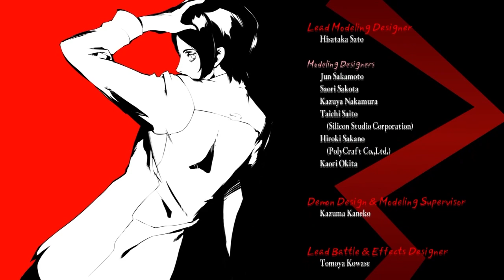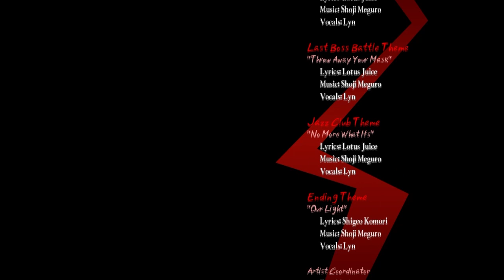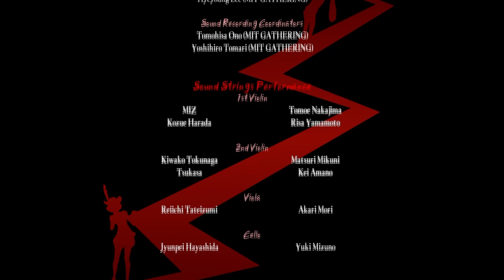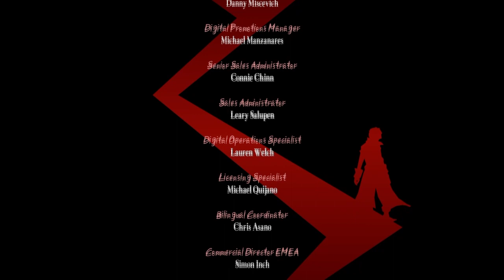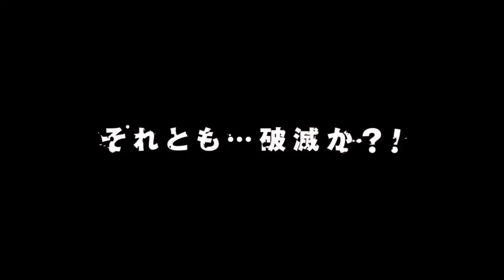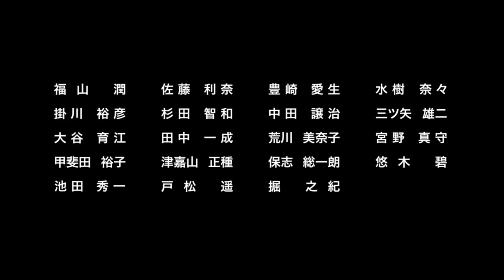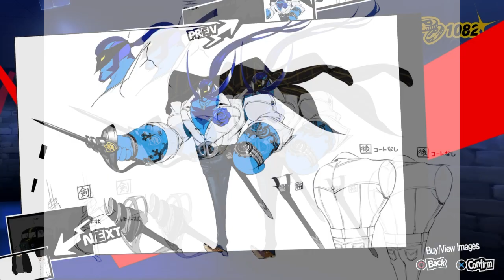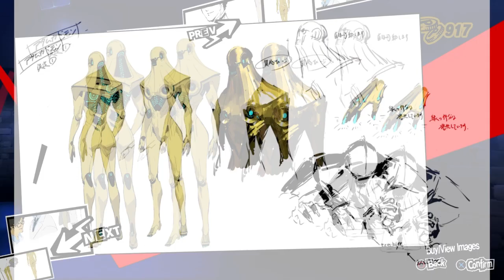Persona 5 Royal-100% Merciless Mode-Part 243-Palace Maker, Music Player, Movies Player and Gallery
In this playthrough I will try to make a 100% Run of Persona 5 Royal in Merciless Mode.

I will need two playthroughs for that.

I will do all the things in list below:

Max all confidants

100% Persona compendium (99% in 1st playthrough and fuse the ultimate persona in the 2nd playthrough for the missing 1%)

Read all the books

Finish all the games

Watch all the DVDs

Get all room decorations items

Get all the exams rewards from Sojiro

Make all different kinds of coffee and curry (Some of them in the first and the others in the second)

Craft all infiltration tools

Fishing the guardian of the Pond and the kingpin

Hit a Home Run

All requests and all stamps in mementos

Collecting all items except the Christmas-eve date and Valentine's day date items I can only get one from all the possible items

Collecting all equipment

All thieves Den achievements

All velvet room challenge battles

In order to make the 2nd playthrough less boring for me I will do all the special boss battles in the second playthrough (Twins/Lavenza/Jose/Reaper/SEES Boy/Investigation Boy).